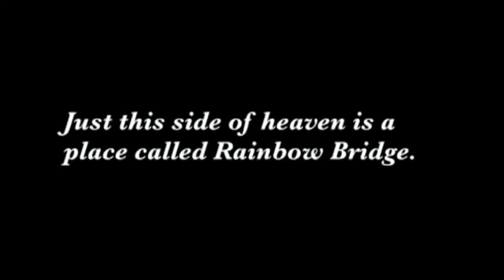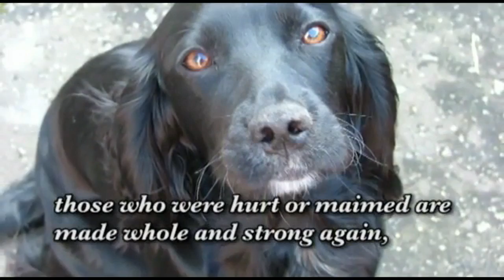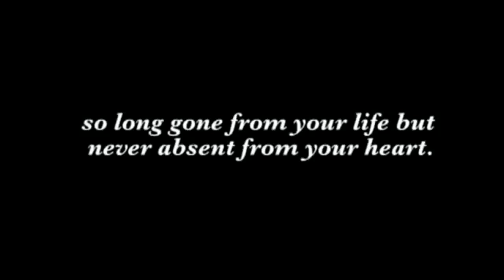Dedicated to Tom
It takes a special cat to make us care so deeply and miss him so greatly.